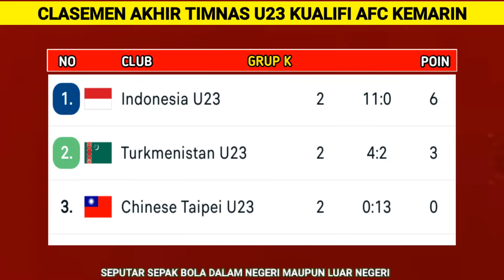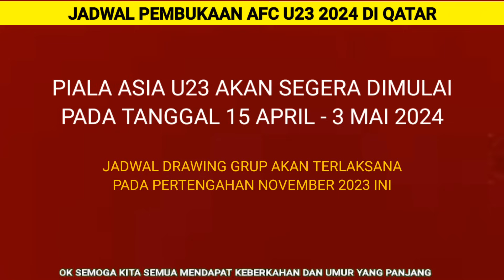JADWAL RESMI PIALA ASIA U23 QATAR DAN PEMBAGIAN POT AFC U23 2024 INDONESIA BERPOTENSI VS JAPAN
jadwal pertandingan piala asia u23 akan dimulai pada pada tanggal 15 april 2024 indonesi tergabung di pot 4 bersama malaysia dan indonesia u23 akan berpotensi melwan japan australia dan korea selatan di putaran final piala asia u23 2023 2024